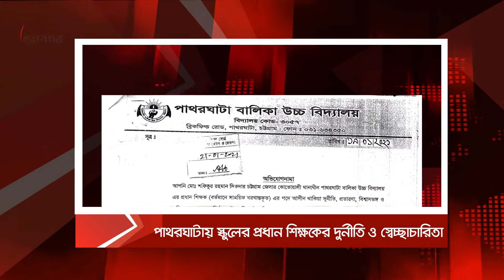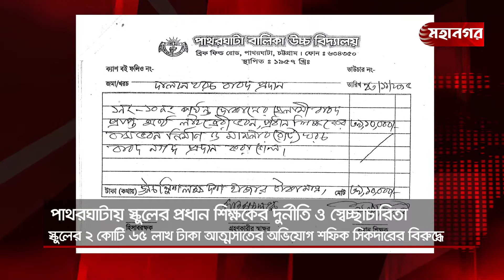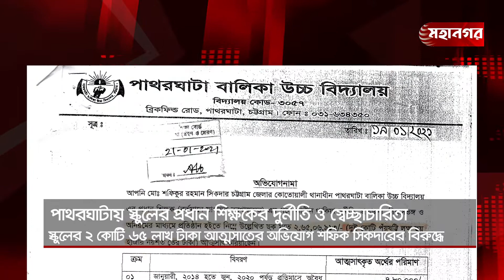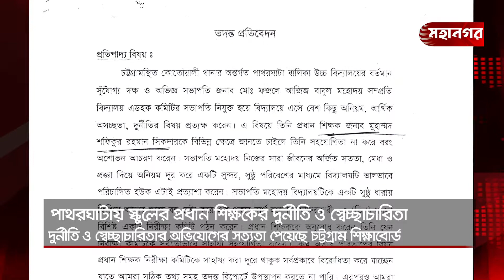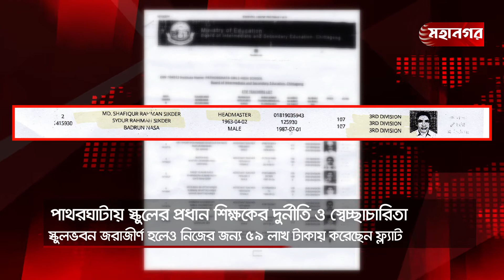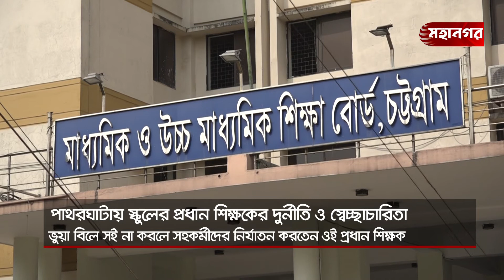স্কুলের প্রধান শিক্ষকের বেপরোয়া দুর্নীতি | Durniti | Corruption | Kotipoti | Mohanagar News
ভয়ংকর দুর্নীতি: এক প্রধান শিক্ষক লোপাট করেছেন স্কুলের আড়াই কোটি টাকা, প্রতিবাদ করলে সহকর্মী শিক্ষকরা হতেন লাঞ্ছিত। এমনকি এক শিক্ষকের হাঁড়ও ভেঙ্গে দেন তিনি!

Country: Bangladesh
Language: Bengali
Broadcast area: Online